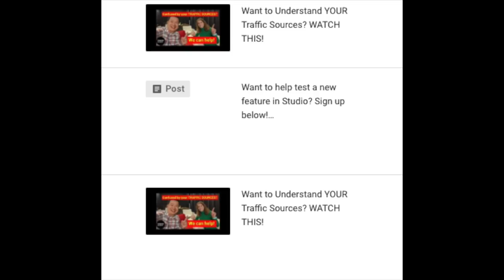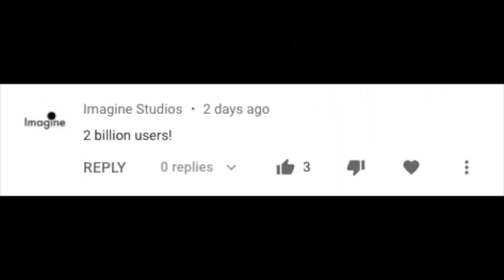Extended Studio Migration Timeline, 100% Repost Launch, and MORE!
Hellooo Insiders! Hope you're all doing well. We have a short newsflash for you today. Check it out and leave us your comments and questions below!

0:34 Studio Updates
1:27 Studio Migration Extension
1:52 [Launch] Repost to 100%
2:25 Creator Insider Extended Workforce Policy and Impact to Creators
2:49 YouTube Learning at Home
3:17 Trivia Winner
3:47 Trivia

👕👚SWAG 🎽☕

100% of the proceeds automatically support Red Cross